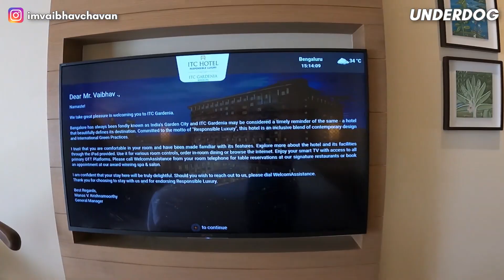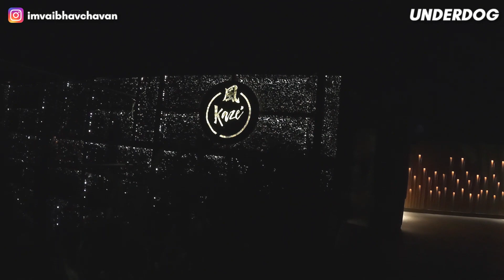IGDC BLOCKCHAIN GAMING SUMMIT | @IndiaGDC @tanmaybhat | Vaibhav Chavan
Recommended Game Design Books:

Blood, Sweat and Pixels
The Art of Game Design
Fundamentals of Game Design
What makes a good game
Theory of fun for game design